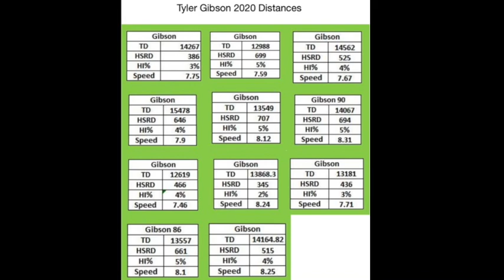Tyler Gibson #6/Right Back